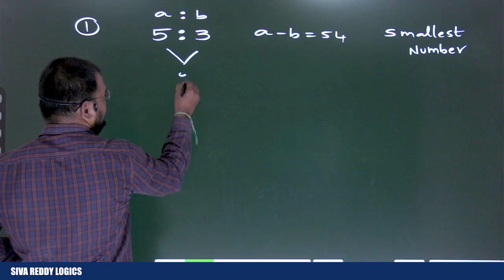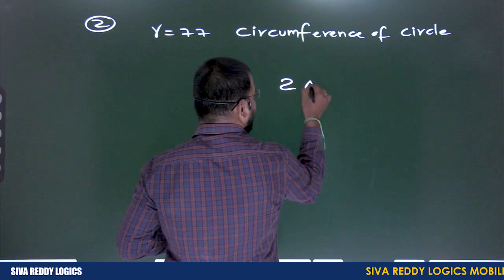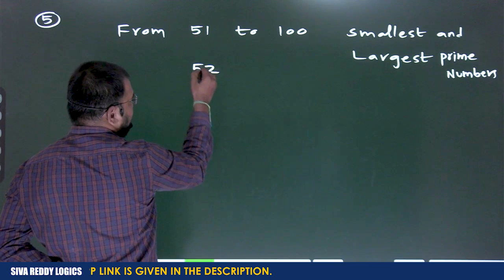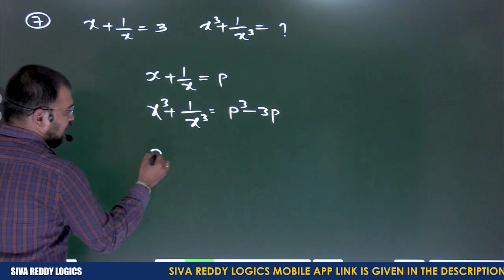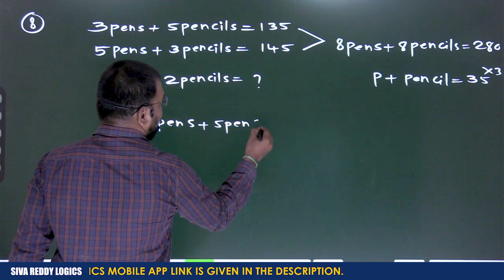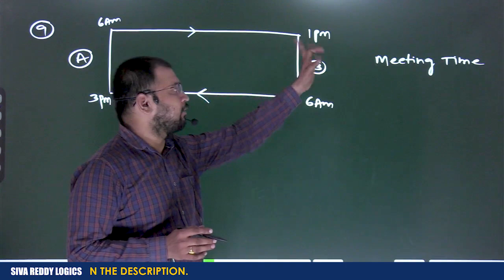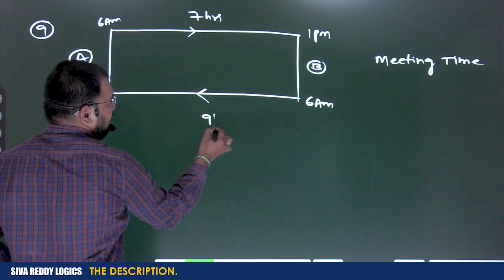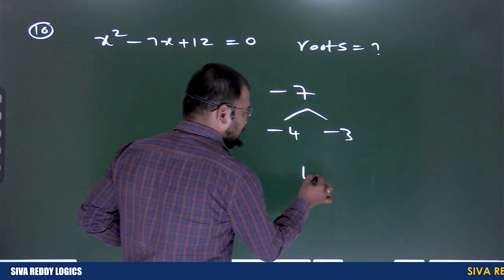RRC GROUP-D 22-08-2022 (SHIFT-02) MATHEMATICS ANALYSIS